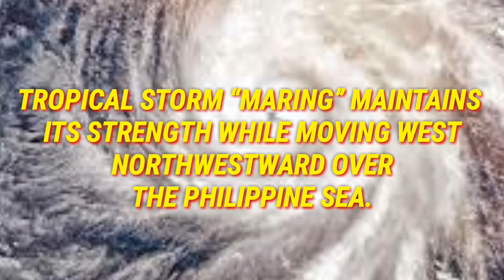Tropical Storm MaringPH Pagasa Update as of October 9, 2021, 11:00am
TROPICAL CYCLONE BULLETIN NO. 8
Tropical Storm “MaringPH” (KOMPASU)
Issued at 11:00 AM, 09 October 2021
Valid for broadcast until the next bulletin at 5:00 PM today
TROPICAL STORM “MARING” MAINTAINS ITS STRENGTH WHILE MOVING WEST NORTHWESTWARD OVER THE PHILIPPINE SEA.
Location of Center (10:00 AM)
The center of Tropical Storm “MARING” was estimated based on all available data at 820 km East of Virac, Catanduanes (13.6°N, 131.8°E)
Intensity
Maximum sustained winds of 85 km/h near the center, gustiness of up to 105 km/h, and central pressure of 992 hPa
Present Movement
West northwestward at 15 km/h